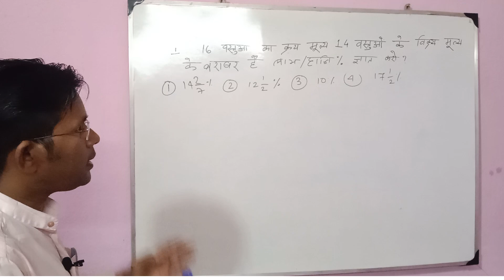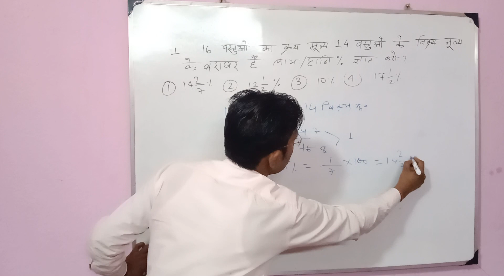## ssc cgl/ssccpo/sscchsl/mts/Railway and other govt exam asked prolems by Shatrughan Sharma Sir...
## Profit and losss Problems trick#@